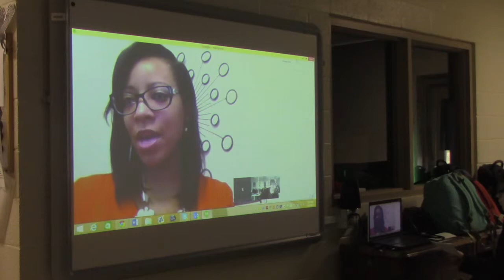Hangouts w Sharrie Williams ABC Philly